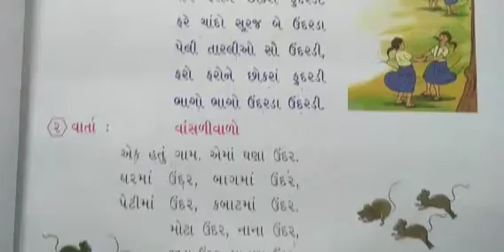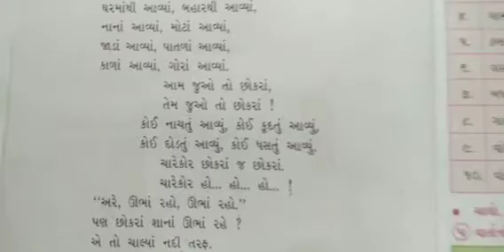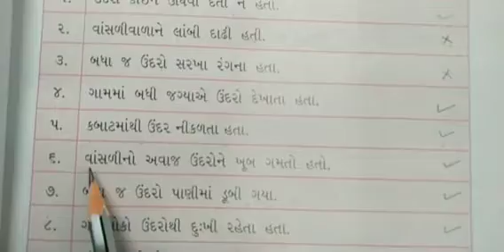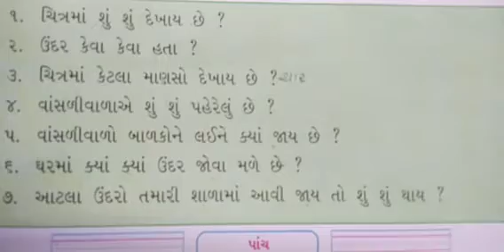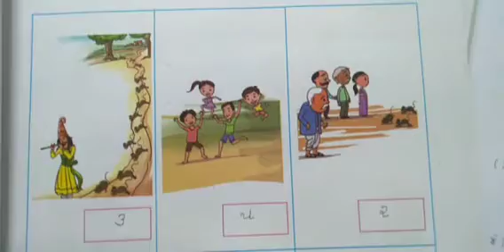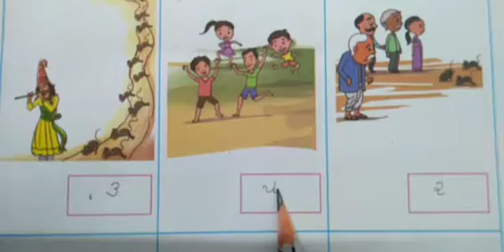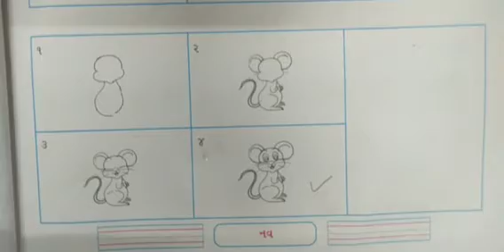Gujarati Medium - Primary Std - 2nd kallol Text book Ch -1 (part - 2)